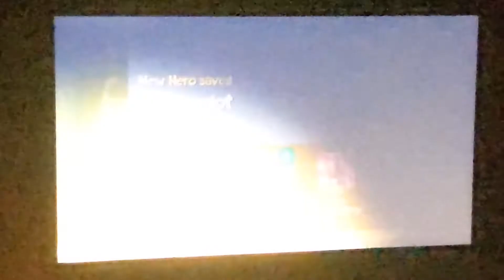This is stressful! | Rayman legends part 3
Today we are playing Rayman Legends hopefully it's still as good as when I played it when I was younger! Let me know if you are enjoying the series so far and what your favourite games are!!

As said in the video I'm looking to upload this content until I finish the game let me know what you guys think of this